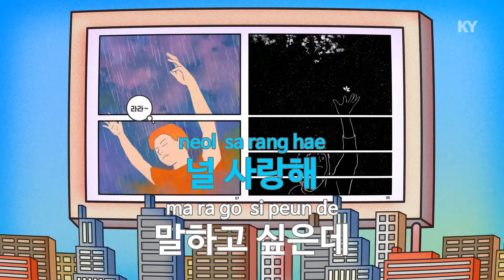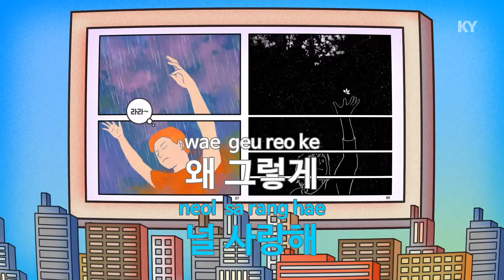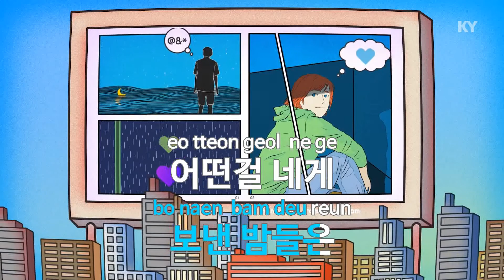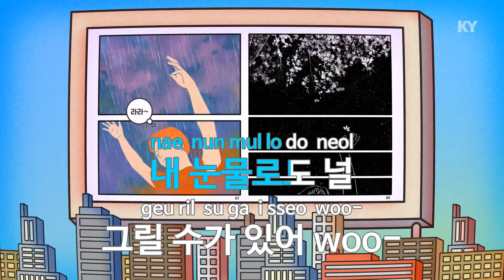널 사랑해 - 란(I Love You - RAN) (KY.69734) / KY Karaoke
★ 곡 정보 ★
번호 : 69734
제목 : 널 사랑해
가수 : 란
작사 : 김정은,최경호
작곡 : 백종우

Copyrightⓒkeumyoung